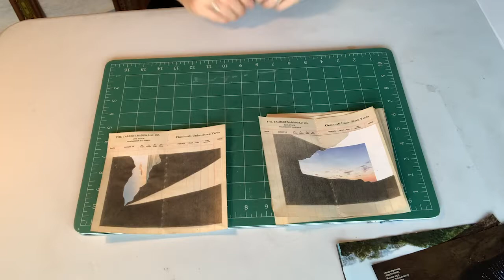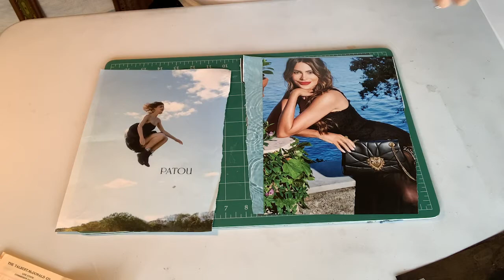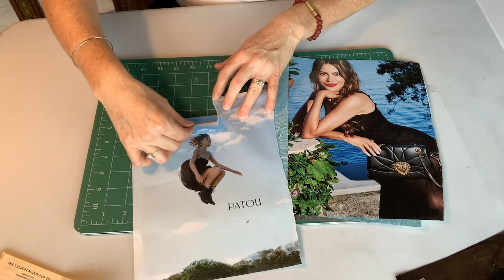Drawing Us In II : Virtual Artist Residency - Jennifer Printz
For our final video of Drawing Us II: A Virtual Artist Residency, Bakehouse resident artist Jennifer Printz takes us through her artistic process, which involves combining collage and drawing. She gives us tips on how to create collage and how to use graphite and colored pencils for the best results.

This program is a part of Drawing Us In II: A Virtual Artist Residency, organized by Bakehouse artist Jennifer Printz in collaboration with L'AiR Arts in Paris. To learn more about the program, go